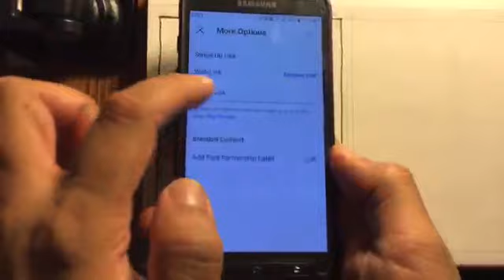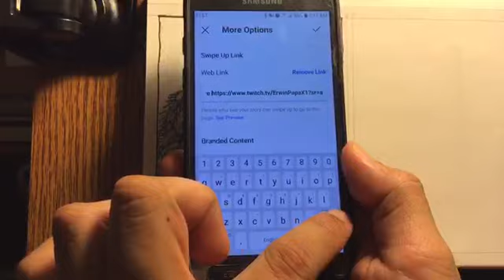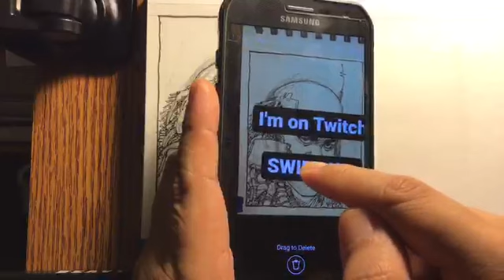Art Stream! 07.17.2021 Part 1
Zebra Pen WFSS4 and Sakura Micron 02